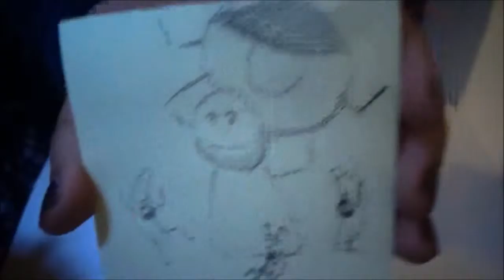DRAW ME SOMETHING | Collab with Stayweird!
If you're a youtuber ( OR wants to be a youtuber ) who wants to collab message me and we'll try to figure something thing out ! :D

Either will be fine, make sure to include if you have any ideas, and the link to your youtube.